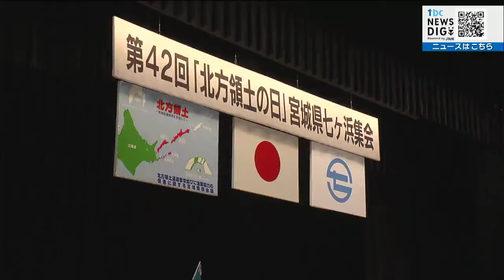「こんなにも近いのに、日本とロシアの心の距離を感じました」北方領土を間近で見た中学生が感じた返還への遠い道のり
2月7日は、「北方領土の日」です。早期返還を求める集会が宮城県七ヶ浜町で開かれ、中学生が元島民から聞き取った話を報告しました。集会に参加した中学生：
「こんなにも距離が近いのに、北方領土の返還はまだ遠く、日本とロシアの心の距離を感じました」集会は、県が事務局を務める「北方領土返還要求県民会議」が開き、およそ400人が参加しました。去年8月には、県民会議の支援で七ヶ浜町の中学生13人が北方領土を肉眼で確認できる北海道根室市の納沙布岬などを訪れています。生徒たちは、元島民から聞いた話として、終戦直後に旧ソ連兵が侵攻してきた様子などを報告しました。集会に参加した中学生：
「ロシア兵（旧ソ連兵）が家に来て、金目のものや女性を探して連れ去るなど過酷な生活の状況を教えてもらいました。最後には故郷の北方領土に帰りたいと切実な思いを語っていました」中学生の保護者：
「身近には感じなかったが、娘も行かせてもらった。周りにも知ってもらえるように広めていけたらよい」2月7日は、1855年に北方領土を日本の領土とする条約が日本とロシアとの間で結ばれた日で、国が「北方領土の日」と定めています。この集会は、北方領土の早期返還を求めるため各市町村の持ち回りで毎年開かれています。